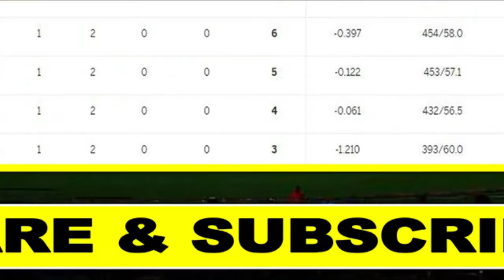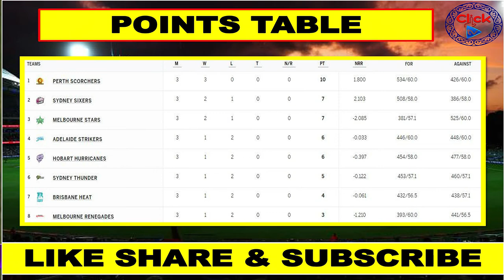Big Bash || BBL Points Table After 12th Match || BBL 2021 || BBL 2022 || BBL 11 || Click TV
1) Non Commercial
2) Transformative In Nature
3) Does Not negatively affected